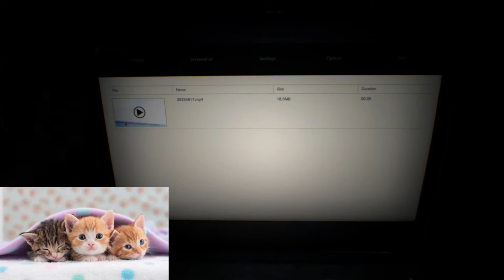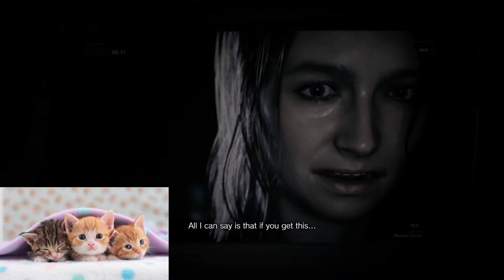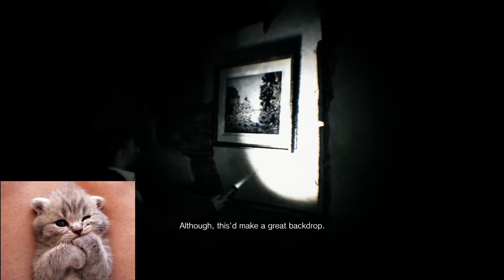My Scaredy-Cat Girl Friend Plays Resident Evil 7! (1) -Pilot Kittens-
This was totally Meg's idea!!!

Always laughing in the face of danger, even if its AT her XD.

Thumbnail designed by Meghan Sahr.